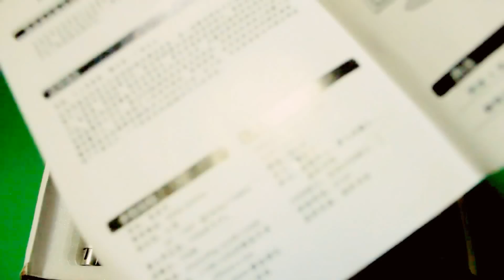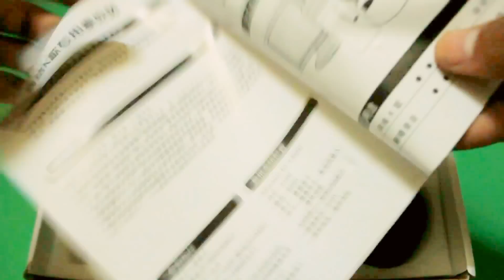مكروفون إحترافي بسعر رخيص جدا | تعرف على مميزاته و سعره و كيف يمكن الحصول عليه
channel Al mo5tar3 | قناة المخترع
كلمات الدلالية في الفيديو
يوسف بن سالم , مدونة المخترع , channel almo5tar3 , الجزائر , ورقلة , يوتوب ,
ميكروفون للكمبيوتر,
ميكروفون لاسلكي,
ميكروفون احترافي,
ميكروفون فيوليتا,
ميكروفون رخيص,
ميكروفون مشروح,
ميكروفون يسرا اللوزى,
ميكروفون كاريوكي,
ميكروفون في الجوال,
ميكروفون للهاتف,
ميكروفون,
ميكروفون للكمبيوتر,
ميكروفون لاسلكي,
ميكروفون احترافي,
ميكروفون فيوليتا,
ميكروفون رخيص,
ميكروفون مشروح,
ميكروفون يسرا اللوزى,
ميكروفون كاريوكي,
ميكروفون في الجوال,
ميكروفون للكمبيوتر,
ميكروفون لاسلكي,
ميكروفون احترافي,
ميكروفون فيوليتا,
ميكروفون رخيص,
ميكروفون مشروح,
ميكروفون يسرا اللوزى,
ميكروفون كاريوكي,
ميكروفون في الجوال,
ميكروفون للهاتف,
ميكروفون يسرا اللوزى,
ميكروفون يسرا,
ميكروفون يسرا اللوزى كاريوكي,
ميكروفون يسرا اللوزى شوارعنا,
ميكروفون يسرا اللوزى الحلقة 1,
ميكروفون يسرا اللوزى محمود العسيلى,
ميكروفون يسرا اللوزى 1,
ميكروفون يسرا اللوزى الحلقه 2,
ميكروفون يسرا اللوزى حلقة محمود العسيلى,
ميكروفون يسرا اللوزى mbc,
ميكروفون وسماعه,
ميكروفون كاريوكي وزاب,
ميكروفون كاريوكي وزاب ثروت,
ميكروفون كايروكي وزاب ثروت,
ميكروفون مشروح,
ميكروفون مسجد,
ميكروفون محمود العسيلى,
ميكروفون مع كايروكي,
ميكروفون مع شوارعنا,
ميكروفون مدحت صالح,
ميكروفون محمد رشاد,
ميكروفون مع كاريوكي,
ميكروفون مع كايروكي وزاب ثروت,
ميكروفون مع محمد رشاد,
ميكروفون للكمبيوتر,
ميكروفون لاسلكي,
ميكروفون للهاتف,
ميكروفون للاندرويد,
ميكروفون للجوال,
ميكروفون للايفون,
ميكروفون لعبه,
ميكروفون للغناء,
ميكروفون للكاميرا,
ميكروفون لطيفة,
ميكروفون كاريوكي,
ميكروفون كاميرا,
ميكروفون كاريوكي وزاب,
برنامج ميكروفون كاريوكي,
فيلم ميكروفون كامل dvd,
يسرا اللوزي ميكروفون كاريوكي,
كيف تصنع ميكروفون,
كيفية صنع ميكروفون,
ميكروفون فيوليتا,
ميكروفون في الجوال,
ميكروفون فيلم,
ميكروفون فروزن,
ميكروفون فيلم كامل dvd,
برنامج ميكروفون فرقة شوارعنا,
برنامج ميكروفون فرقة كايروكي,
اغانى فيلم ميكروفون,
اغنية فيلم ميكروفون,
جنات فى ميكروفون,
ميكروفون عدوية,
برنامج ميكروفون عمدان النور,
برنامج ميكروفون - حلقة عدوية,
عمل ميكروفون,
طريقة عمل ميكروفون,
برنامج ميكروفون امير عيد,
برنامج ميكروفون احمد عدويه,
كيفية عمل ميكروفون,
ميكروفون امير عيد,
ميكروفون حلقة عدويه,
طريقة صنع ميكروفون,
طريقة عمل ميكروفون,
طريقة صناعة ميكروفون احترافي للحاسوب,
ميكروفون صغير,
كيفية صنع ميكروفون,
صنع ميكروفون,
طريقة صنع ميكروفون,
ميكروفون مدحت صالح,
صناعة ميكروفون,
برنامج ميكروفون مدحت صالح,
كيفية صناعة ميكروفون,
ميكروفون شرطه,
ميكروفون شوارعنا,
ميكروفون شورعنا,
برنامج ميكروفون شوارعنا,
ميكروفون مع شوارعنا,
ميكروفون حلقة شوارعنا,
برنامج ميكروفون حلقه شوارعنا,
ميكروفون سوني,
ميكروفون سياره,
برنامج ميكروفون خالد سليم,
ميكروفون زحمة,
ميكروفون زاب,
ميكروفون زاب ثروت,
برنامج ميكروفون زاب,
برنامج ميكروفون زاب ثروت,
زار ميكروفون,
ميكروفون حلقة زاب ثروت,
ميكروفون مع زاب ثروت,
ميكروفون رخيص,
برنامج ميكروفون محمد رشاد,
راب فيلم ميكروفون,
microphones glow pt 2,
nekfeu microphone 2,
microphone 3.5mm,
microphone 3d,
floureon® condenser microphone 3.5mm,
clip-on microphone 3.5mm jack,
teamspeak 3 microphone disabled,
xbox 360 microphone,
3dio microphone,
3kliksphilip microphone,
novatech 3.5mm microphone,
mxl 3000 microphone bundle,
gopro hero 3 microphone,
surface pro 3 microphone,
microphone check 7,
microphone masters 7,
bm 800 microphone test,
windows 8 microphone not working,
bm 800 microphone review,
bm-800 microphone,